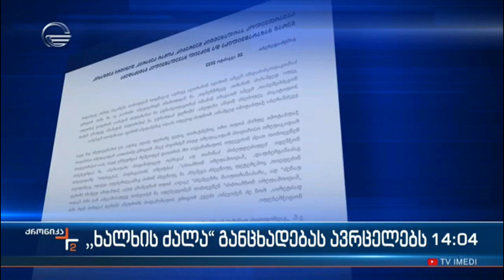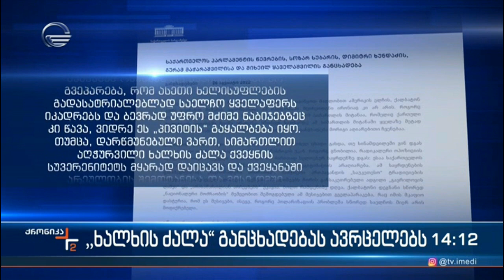მოძრაობა "ხალხის ძალა" - მორიგ განცხადებას ავრცელებს - ოთხი დეპუტატის გზავნილი ამერიკის ელჩს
ყველა სიახლე იხილეთ ჩვენს ოფიციალურ ვებ-გვერდზე ტელეკომპანია "იმედის" ოფიციალური Facebook გვერდი